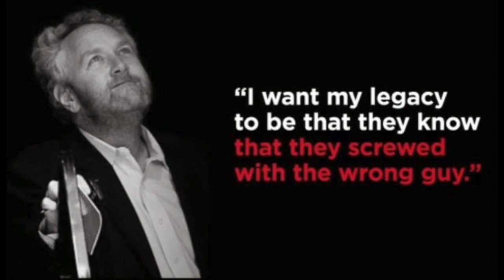10 Years Later: Larry Remembers The Andrew Breitbart Anthony Weiner Press Conference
It has been 10 years since the late Andrew Breitbart crashed then-congressman Anthony Weiner's press conference following the first of what would be many scandals involving the disgraced congressman. Larry O'Connor takes a trip down memory lane and recounts what was happening behind the scenes while we all watched the media landscape change right before our eyes.